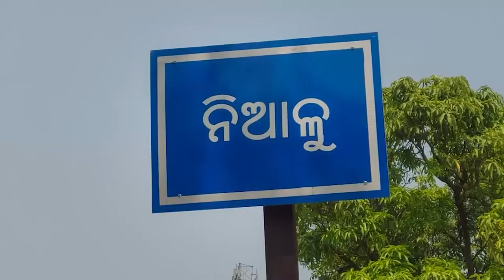ପାଇଖାନାରେ ୫ ବର୍ଷ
ଟିକେ ଭଲ କରି ଦେଖିନିଅନ୍ତୁ, ଏ ଅଣ ଓସାରିଆ ଘରେ କେମିତି ଚଳୁଛନ୍ତି ସ୍ବାମୀ, ସ୍ତ୍ରୀ । ଏଠି ହିଁ ବାସକୁସନ ରହିଛି, ଏଠି ହିଁ ଶୋଇବାକୁ ପଡୁଛି । କି ଦୟନୀୟ ସ୍ଥିତି ଏମାନଙ୍କର । ରାଜ୍ୟ ସରକାର ଗରିବ ପରିବାର ମୁଣ୍ଡରେ ଛାତ ଦେବାକୁ କହି ବାହାସ୍ଫୋଟ ମାରୁଛନ୍ତି । କିନ୍ତୁ ଏମାନଙ୍କ ସ୍ଥିତି ହିଁ ସରକାରଙ୍କ ବାସ୍ତବ ଚିତ୍ରକୁ ପଦାରେ ପକାଇଛି